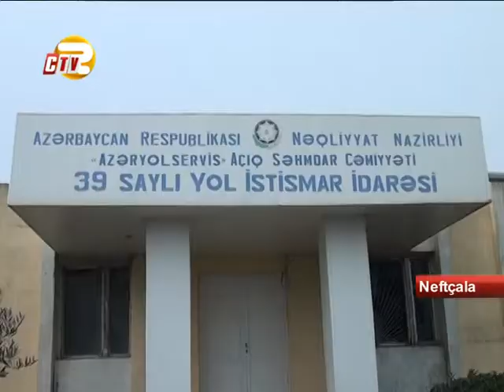Neftçalada 15 kəndi birləşdirən körpü hər an uça bilər